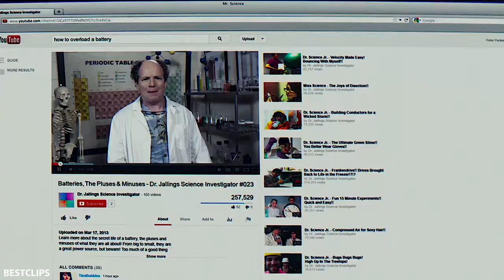Peter Parker Tests Batteries Scene || The Amazing Spider Man 2 2014 Movie CLIP 4K